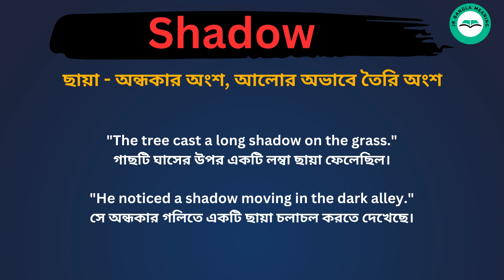Shadow meaning in bengali /Shadow শব্দের বাংলা ভাষায় অর্থ অথবা মানে কি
Shadow Meaning In Bengali
Shadow শব্দের বাংলা ভাষায় অর্থ অথবা মানে কি
Shadow Bangla Meaning